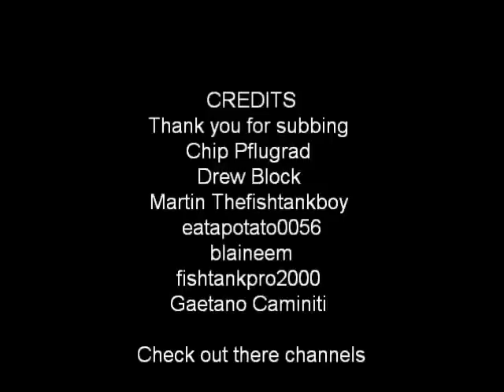Old and The new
The first pics are the old fish i use to have.